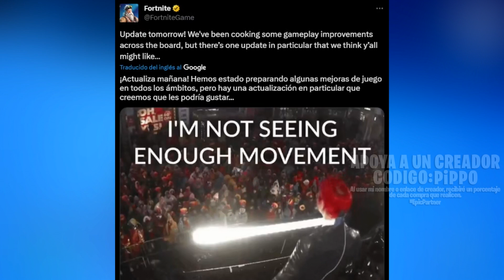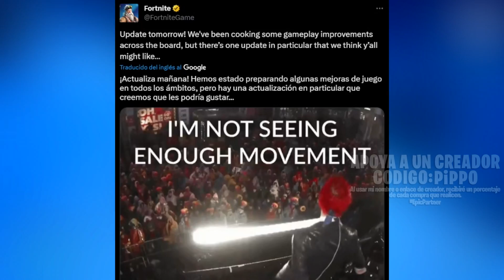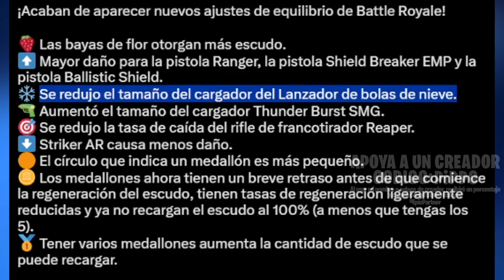ACTUALIZACIÓN 28.01.01 DE FORTNITE | MEJORAS DE MOVIMIENTO + CORRECCIÓN DE ERRORES | HORARIO